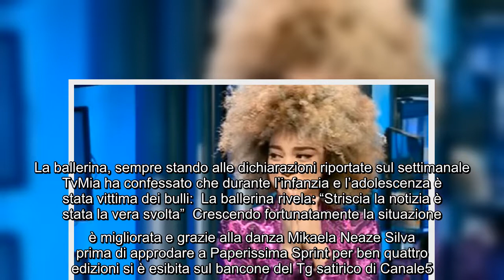Mikaela Neaze Silva ed il drammatico racconto sulla morte del papà: "Non lo vedevo da anni" L'ex vel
Mikaela Neaze Silva ed il drammatico racconto sulla morte del papà: "Non lo vedevo da anni" L'ex velina ed attuale conduttrice di Paperissima Sprint